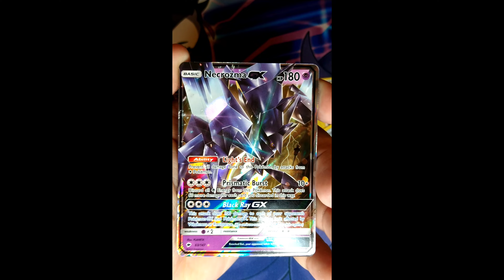Burning Shadows Pack Opening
Opening a burning shadows pack for this short.